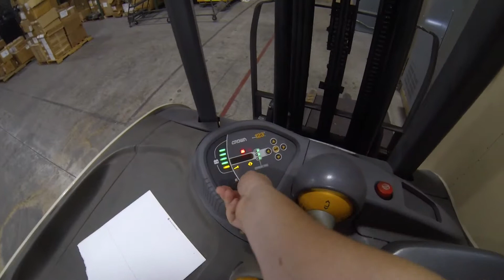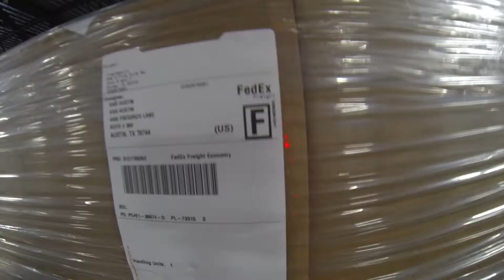forklift training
Song: The Breaks
By: The Black Keys